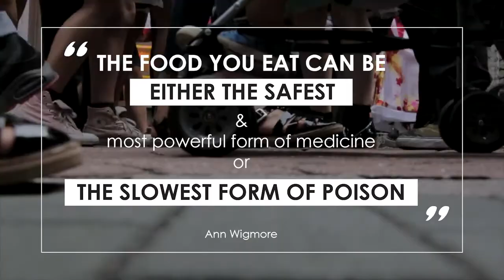Neck Tension Relief at Your Desk | Eating Healthy Food - Week 2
I am challenging myself for the next 8 weeks + applying the doable tips I share in the HEALTHIER HABITS THAT LAST Starter-Kit.

NEW HERE?

Hi! My name is Christelle and I live in Cape Town. I upload healthy lifestyle video's; as well as creative, practical and visual experiences of how our exercise, food, thoughts and environment influence us.

Add me
and receive a FREE copy of [Healthier Habits That Last]